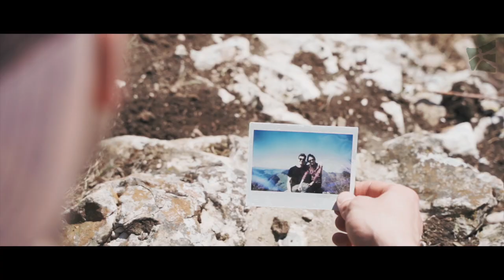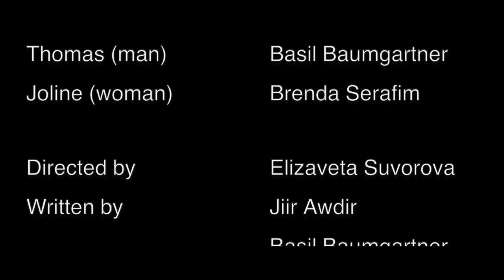The Walk to Freedom